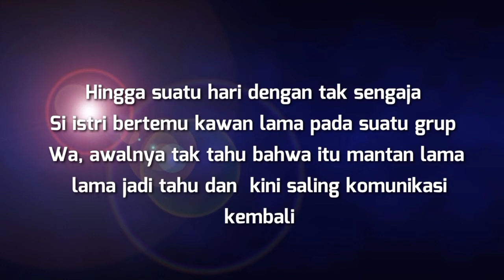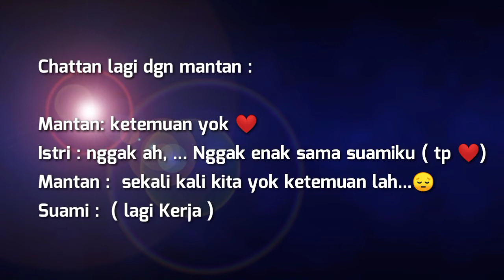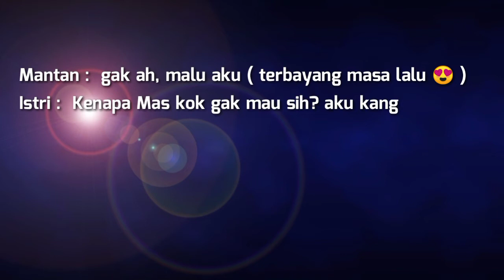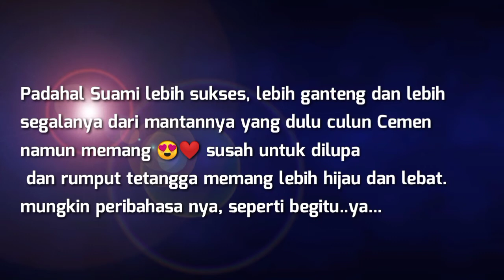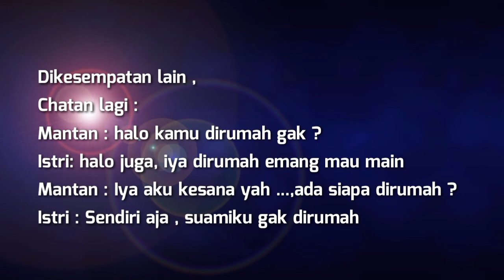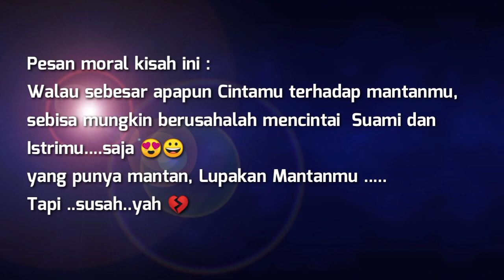SETIAKU YANG DISIA SIAKAN [ Berjuta Kasus Serupa tak terungkap ]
Setiaku yang disia siakan

[ Berjuta Kasus Serupa tak terungkap ]
YOK SETIA,
 Teman teman semua, ini ada kisah nyata yang dibuat dan disajikan, untuk teman2 semua, kisah ini pasti seru, dan mungkin teman teman ada yang punya kisah serupa, karena ini cerita spesial dengan para mantan,
dipastikan ada berjuta cerita yang serupa.